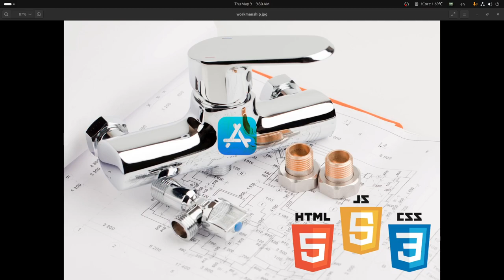Workmanship in Technology | المصنعية في المجال التقني